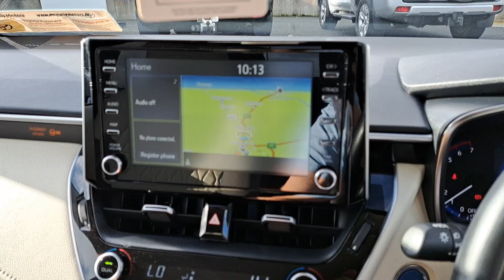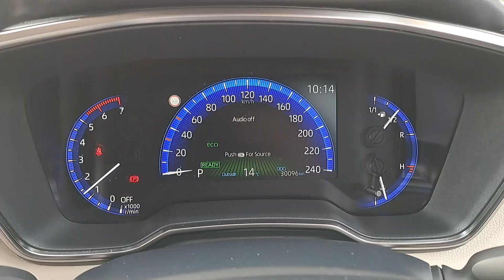221 Toyota Corolla Luna Sport - McNally Motora Toyota Longford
Finance approval available within 1 Hour so speak with a member of our team Today

Metallic paint
Heated Seats
Automatic transmission
Low Road tax
Electric driving
Alloy wheels
LED Headlights
8" Toyota touch system
Android auto/Apple Carplay
Bluetooth
Reverse camera
Multi functioning steering wheel
Air con
Dual climate control
Isofix seats
-Speed limit assist
-Pre collision sensor
Automatic Lights
Automatic wipers
Isofix

Balance of Manufacturers Warranty Applies

Can’t find what you are looking for ? – Let us use our 50+ Years of Experience to source your next Approved Used Car (Any Make or Model) and we will look after your Financing, Warranty, Servicing and Trade In requirements.